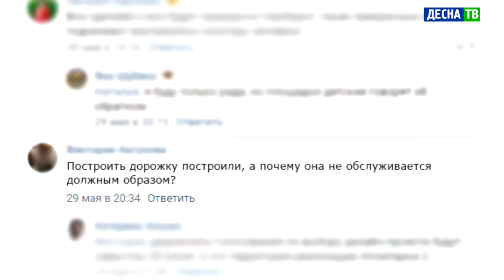Десна-ТВ: Представители общественности проверили состояние объекта благоустройства в Десногорске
В последние годы Десногорск заметно преобразился. Все позитивные изменения произошли во многом благодаря поддержке атомной отрасли, которая направляет средства на благоустройство городских территорий, ремонт дорог. Как обстоят дела на самом деле, решила узнать наша съемочная группа.